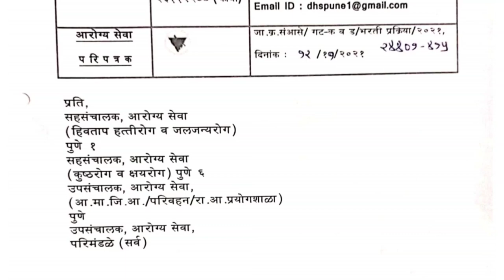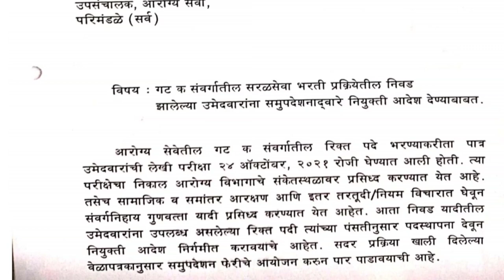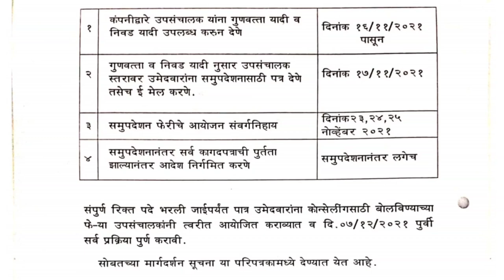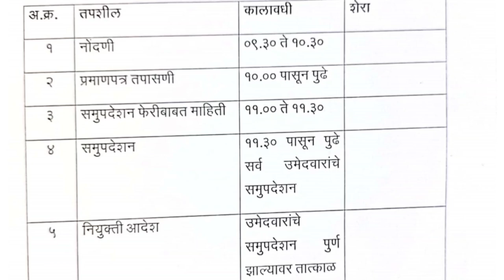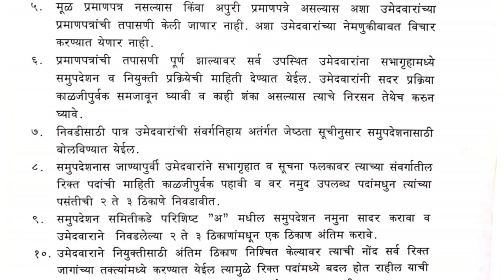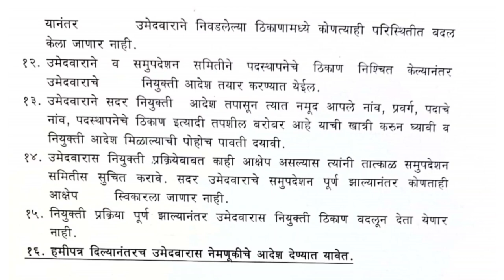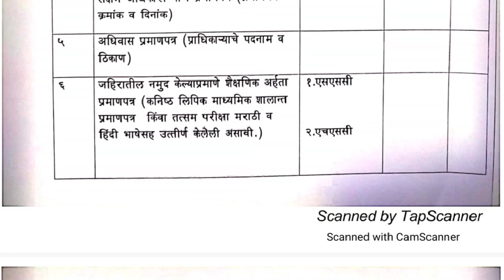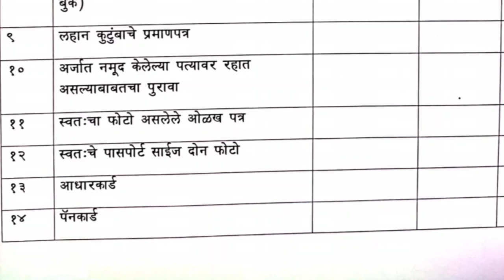आरोग्य विभाग भरती ! नियुक्ती आदेश प्रकिया! गट क |Health department selection Order|Sarkari Nokari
नियुक्ती आदेश प्रकिया !
गट क bharti|
Health department selection Order|
Sarkari Nokari

आरोग्य विभाग भरती2021
गट क /गट ड पेपर

◆ arogya vibhag bharti pepar solution

सर्व प्रकारच्या जाहिराती त्यामध्ये महाराष्ट्र शासनाच्या व केंद्र सरकारच्या a to z जाहिरातही भेटतील मागील झालेले सर्व पेपर चे विश्लेषण करून दिले जाईल,प्रत्येक विभागाचे नवीन परिपत्रक ,नवीन gr ,सर्व प्रथम माहिती दिली जाईल

◆ नमस्कार मित्रांनो  तुमचं स्वागत करतो आपल्या YouTube channel  मध्ये ...

arogyasevak
arogyasevakbharti
arogyasevakbharti_updets
arogyasevkbharti_result
arogyasevak_gr
arogyasevak_leteat_updets
arogyasevak_nots
arogyasevak_link
maharashtarpolicebharti
maharashtrapolicebharti2021
maharashtrapolicebharti_result
maharashtrapolicebharti_pepar
maharashtrapolicebharti_meritlist
maharastrapolicebharti_updets
maharashtrapolice_holtikit
policebharti2022
policebharti_new_updets
maharashtra_forest_bharti2022
maharashtrforestbhartipepa
maharashtraforestbharti_newupdets
mazinokri
marathiguru
mpsc
sti
mpsc_notificetion
mpsc_resul
railway
railwaybharti2021
railwaybharti_result
railwaybharti
railway_groupd
railway_groupd_result
railwayntpc
rrc_group_d
rrcgroupd
ssc
sscgd
sscgdpepar
sscgdresult
sscnotification
ssc_gd_notification
sscgdcrpf
sscgdcisf
sscgditbpf
sscgdbsf
rrc_group_d_pepaers
talathinots
talahibhartinotification
navinjahirathi
maharashtrabhugol
marathivyakaran
marathigk
math
currentaffairs
currentaffairs2021
currentaffairs2020
sportsaward
letestaward
sbi
bankbharti
maharashtranakashya
maharashtraetihas
allworldorganization
organization2021
state
stateandcapital